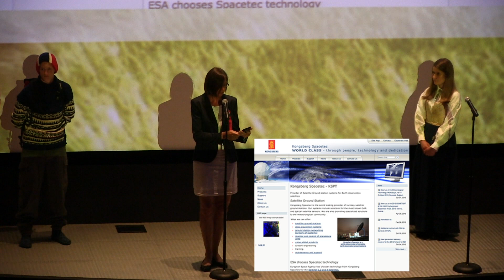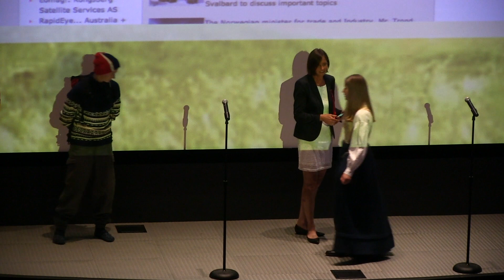Norway - 2013 International Space Camp Opening Ceremony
Educator Gro Jore and students Vetle Brekmo and Mari Martinussen introduce their home country of Norway at the 2013 International Space Camp Opening Ceremony.